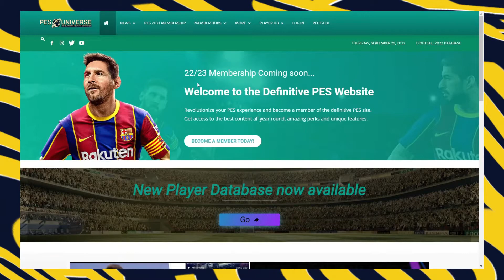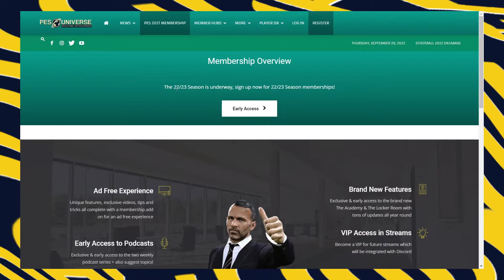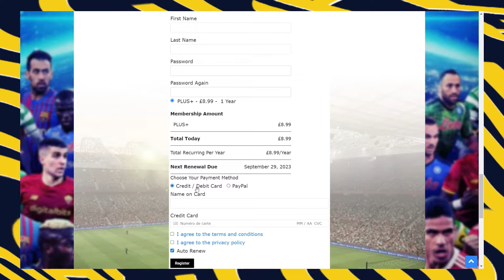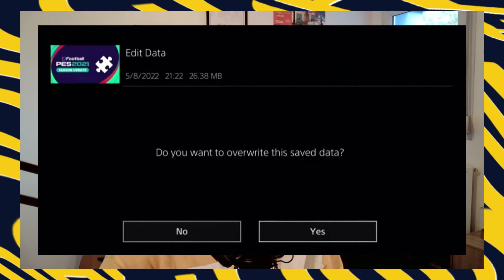PES 2023 - PATCH PS4 / PS5 PES UNIVERSE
Depuis le temps qu'on me le demande, voici enfin un tuto pour les joueurs consoles, donc PS4 & PS5 !!

Mention spécial à eFootball Universe pour le patch et le tuto que je traduis dans cette vidéo.

Si vous avez des questions n'hésitez pas à les poser dans les commentaires !

Possibilité d'obtenir des maillots gratuits

Logiciels utilisés :
- Photoshop
- Filmora 11
- Game bar Windows"
- Streamlab